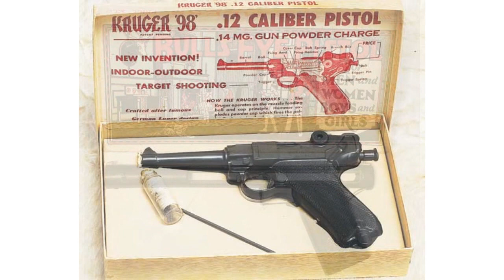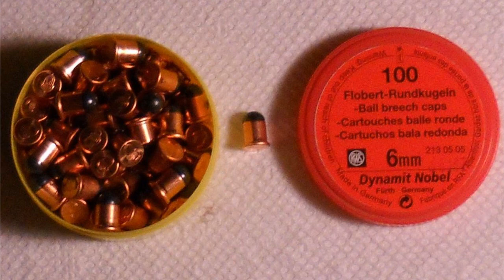HISTÓRIA DOS CHUMBINHOS. COMO SURGIRAM OS CHUMBINHOS NOS CALÍBRES QUE USAMOS HOJE NAS ARMA DE AR?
Vídeo abordando a história da criação e desenvolvimento dos calíbres dos chumbinhos 4.5, 5.5 e 6.35, o vídeo aborda a criação e os desafios que estes calíbres impuseram aos desenvolvedores, bem como uma leve passagem pela história das armas de ar comprimido.